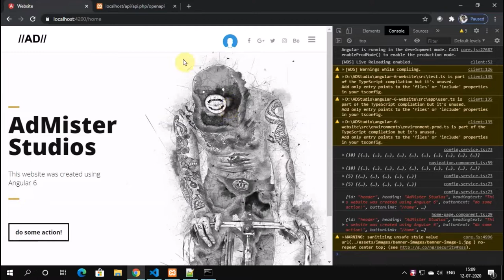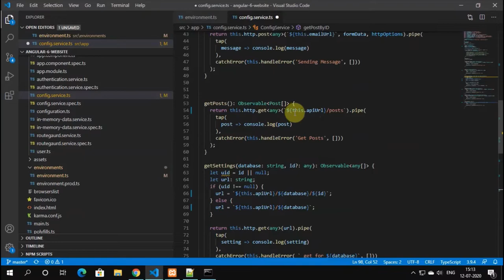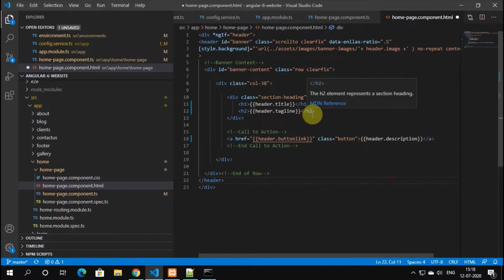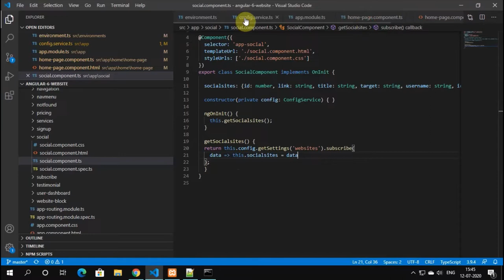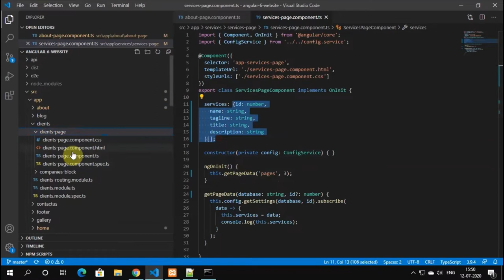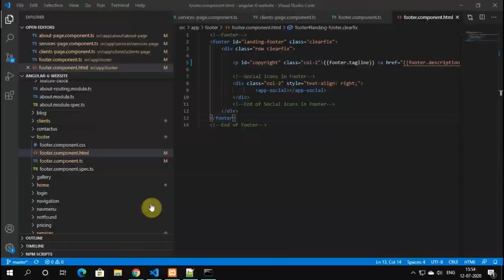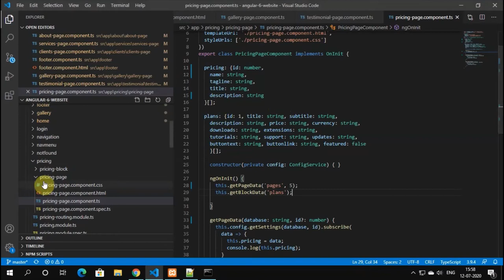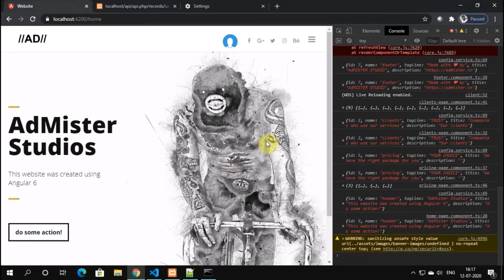Create your first website using Angular - Wire our App to use API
- disable in memory database api
 - wire up our app to fetch data from real API